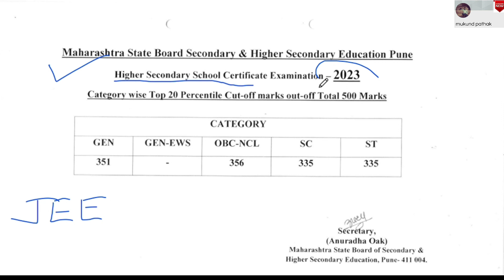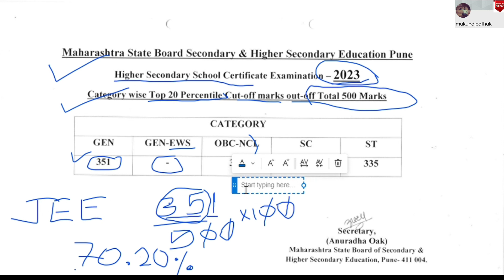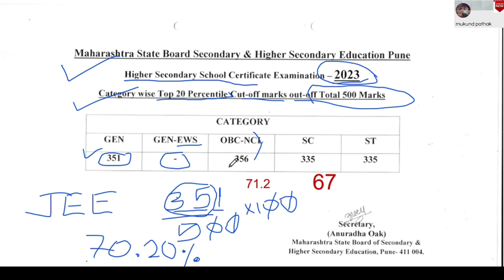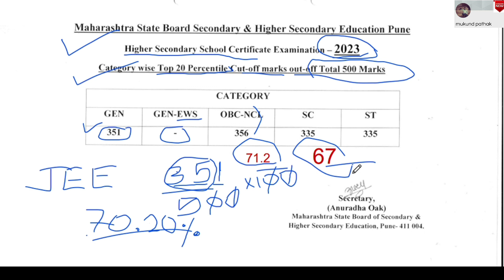Top 20 Percentile Cut off क्या होता हैं How to find it? JEE Mains Eligibility Criteria 2023 l Mukund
How to Applied for verification of Marks l Photocopy of Answers l Revaluation of Answer Book